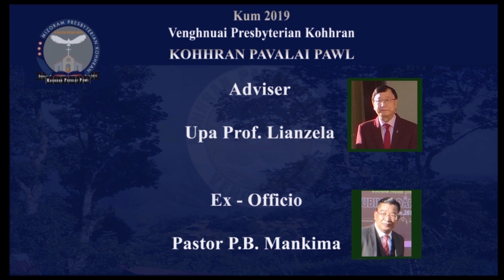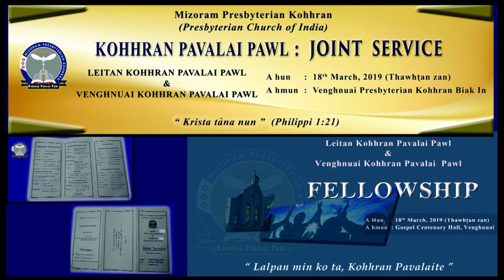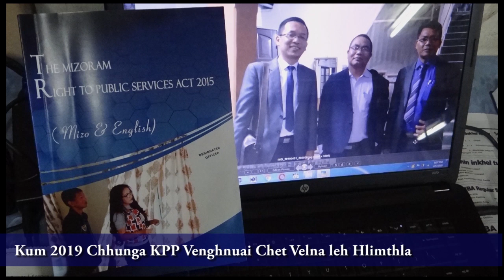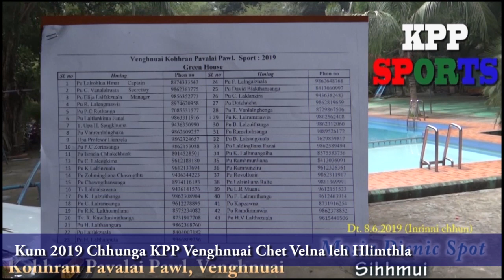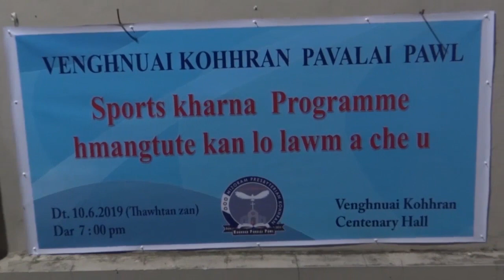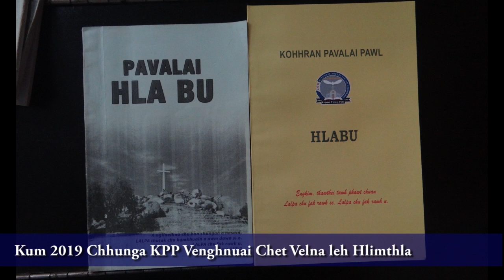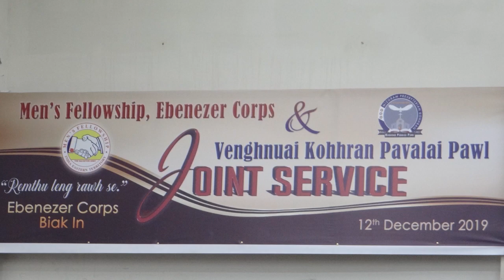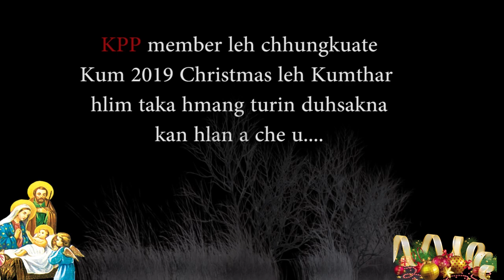Venghnuai KPP Kum 2019 chhunga Chet velna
KUM 2019 chhunga Pathian kaihhruaina hnuaia Venghnuai Presbyterian  Kohhran Pavalai Pawl chet velna tlangpui chu KPP Documentation Committee te chuan dahthat ve kan ti a, hun lo la kal zel turah a pawimawh ringin leh kan member puite nena inpawh taka Pathian kan hnaih theihna tur atan leh member dang lo la awm zel tur te inthlahrung hauh lova Kohhran huangchhunga an rawn an rawn zuan luh a Kohhran Pavalai Pawl leh Kohhran tana mi tangkai tak an rawn nih theih nan leh tisa leh thlarau a Lalpa rawng kan bawl ho theihna turin he video hi kan hlan e.